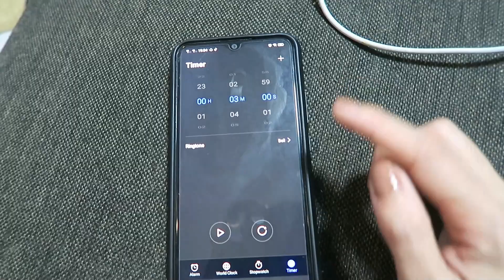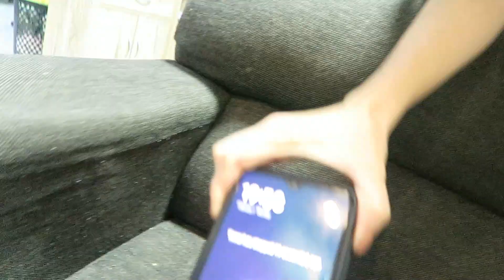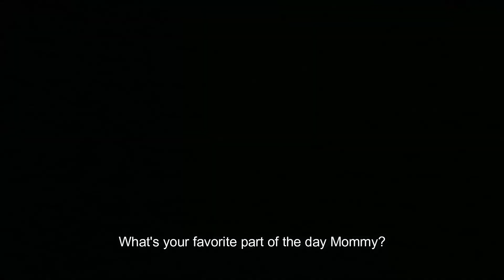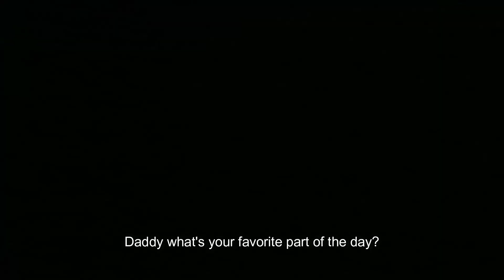KULITAN LANG TO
Hi mga kapatid! Salamat sa patuloy na pagsuporta ninyo. :) Masaya akong i-share sa inyo ang aking lifestyle as a mom and wife.